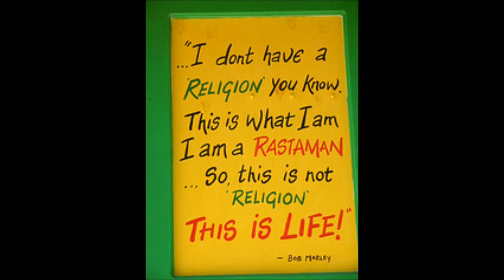Frankie Paul Casanova